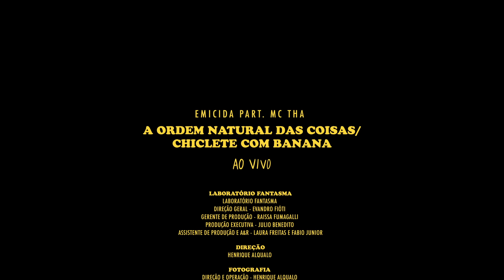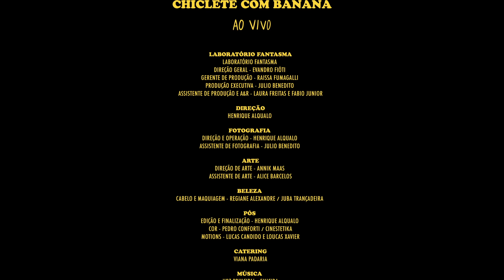Emicida - A ordem natural das coisas / Chiclete com banana - Ao Vivo part. Mc Tha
Assista na Netflix:  AmarElo Ao Vivo no Teatro Municipal & Documentário É Tudo Pra Ontem

Voz principal: Emicida
Participação especial: Mc Tha
Arranjo de metais: Allan Abbadia
Toca discos e coro/vocais: Dj Nyack
Bateria acústica e híbrida e percussão acústica (tamborim e chocalho): Silvanny Sivuca
Violão e cavaco: Fejuca
Guitarra e coro/vocais: Michele Lemos
Coro/vocais: Jamah, Thiago Jamelão
Trompete: Larissa Oliveira
Trombone: Allan Abbadia
Saxofone tenor: Buga Sax
Mixagem: Maurício Cersosimo
Masterização: Maurício Gargel
Gravadora: Laboratório Fantasma
Direção geral e artística: Emicida e Evandro Fióti
Direção Musical: Fejuca
Produção: Raissa Fumagalli

Gravação/captação do show ao vivo por Damien Seth em 27 de Novembro de 2019 no Theatro Municipal de São Paulo

Obra principal:
A ordem natural das coisas
(Emicida/Damien Seth)
Editora: Laboratório Fantasma/Warner Chappell

Obra incidental:
Chiclete com banana
(Almira castilho/Gordurinha)
Editora: Fermata do Brasil

Vídeo:
Direção: Henrique Alqualo
Direção de fotografia: Henrique Alqualo
Assistente de fotografia: Julio Benedito
Direção geral: Evandro Fióti
Gerente de produção: Raissa Fumagalli
Produção executiva: Julio Benedito
Assistente de produção e A&R: Laura Freitas e Fabio Junior
Direção de arte: Annik Maas
Assistente de arte: Alice Barcelos
Cabelo e maquiagem: Regiane Alexandre / Juba Trançadeira
Edição e finalização: Henrique Alqualo
Cor: Pedro Conforti / Cinestetika
Motions: Lucas Candido e Loucas Xavier
Catering: Viana Padaria

Essa produção seguiu todos os protocolos da OMS para prevenção ao COVID-19

Uma produção e realização Laboratório Fantasma

Letra:
- Ele fez o sol levantar...
- Puxa! Igualzinho a Orfeu...
- Agora você é Orfeu...
- Toma essa florzinha
- Toca uma musiquinha pra mim, toca? Toca? Toca?
- O zika voltou..

A merendeira desce
O ônibus sai
Dona Maria já se foi
Só depois é que o sol nasce
De madruga é que as aranhas tecem
No breu
E amantes ofegantes
Vão pro mundo de morfeu

E o sol, só vem depois
O sol só vem depois
É o astro rei, ok, mas vem depois

Anunciado no latir dos cães
No cantar dos galos
Na calma da mães
Que quer o rebento cem por cento e diz:
- Leva o documento, sã
Na São Paulo das manhã
Que tem lá seus Vietnã
Na vela que o vento apaga
Afaga quando passa
A brasa dorme fria
E só quem dança é a fumaça
O orvalho é o pranto dessas plantas do sereno
A lua já tá no Japão
Como esse mundo é pequeno
Farelos de um sonho bobinho
Que a luz contorna
Dá um tapa no quartinho
Esse ano, sai a reforma
O som das crianças indo pra escola convence
O feijão germina no algodão
A vida sempre vence
E as nuvens curiosas como são
Se vestem de cabelo crespo, ancião
Caminham lento, lá pra cima
Ao firmamento, pois no fundo
Ela se finge de neblina
Pra ver o amor dos dois mundos

E a merendeira desce
O ônibus sai
No breu
E amantes ofegantes

A merendeira desce
O ônibus sai
No breu
E amantes ofegantes

Senhoras e senhores, Mc Tha

Só boto bip-bop
No meu samba
Quando tio Sam pegar o tamborim
Quando ele pegar no pandeiro
E no zabumba
Quando ele entender
Que o samba não é rumba
E aí eu vou misturar
Miami com Copacabana
Chiclete eu misturo com banana
E o meu samba vai ficar assim
Tu-du-du-du-du-du bap-ti bap-ti ba